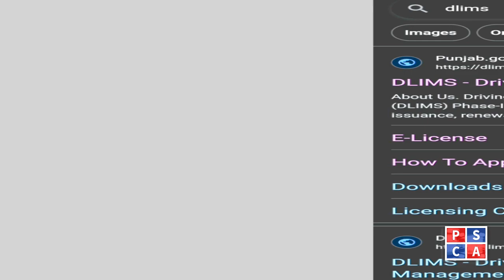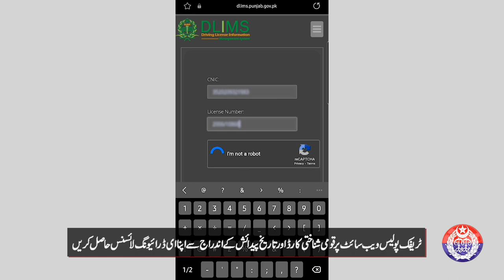Punjab E-License Guide: How to Obtain Your Electronic Driving License | PSCA TV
In this informative video, discover the hassle-free process of obtaining your Electronic Driving License (E-license) for Punjab. Learn how to access and use your E-license whenever needed when traveling in Punjab. Stay updated and compliant with the latest driving regulations!